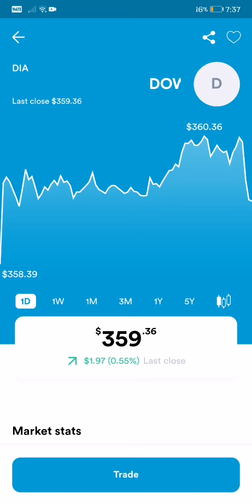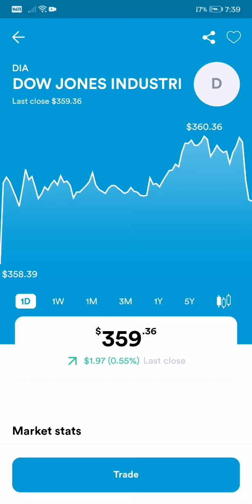DOW JONES INDUSTRIAL ETF LATEST UPDATE 12/25/21 $359.36